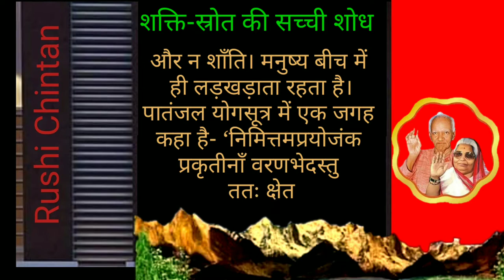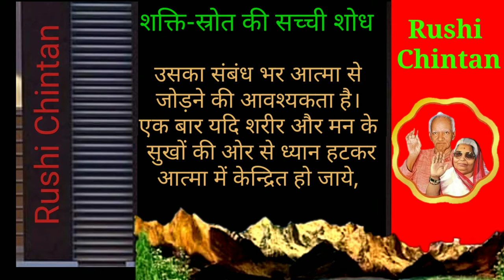शक्ति स्रोत की सच्ची शोध | Shakti Strot ki Sachchi shodh | Art of Living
shanti kunj
shantikunj darshan
rushi chintan gujarati
shantikunjvideo
shantikunj video
haridwar

मूल्यवान,जीवन बहुत मूल्यवान है, जीवन की सबसे अनमोल व मूल्यवान चीज, पानी जीवन है जीवन मूल्यवान है, जीवन में सबसे मूल्यवान और महत्वपूर्ण चीज, मनुष्य अपना जीवन को मूल्यवान कैसे बनाए जानिए, सबसे ज्यादा मूल्यवान चीज क्या है, ज्यादा मूल्यवान क्या है, जीवन का लक्ष्य, मानव जीवन का महत्व, जीवन की खुशी, मानव जीवन का सच्चा लक्ष्य, पानी जीवन है, मानव जीवन का लक्ष्य क्या है, जीवन का अर्थ क्या है?,भगवान के दर्शन, जीवन दर्शन, मनुष्य जीवन का लक्ष्य क्या है, जीवन पर भाषण